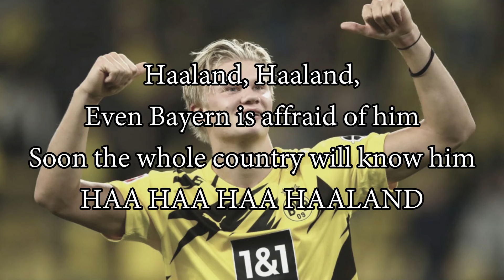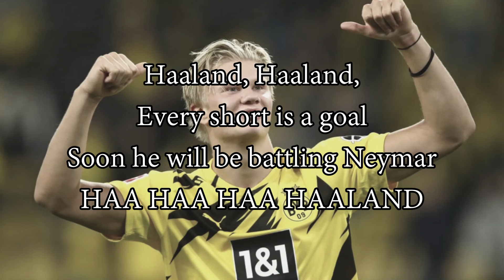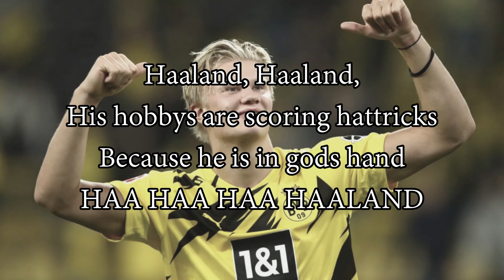홀란 노래 'DER HAALAND'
홀란스럽다